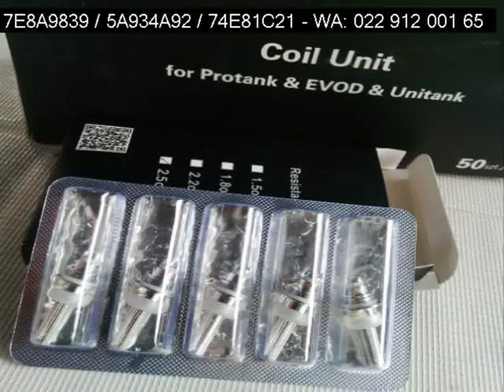022 912 001 65 jual vapor liquid cinere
Kunjungi vaporizer pen, vaporizer reviews, vaporizer vs humidifier, vaporizer won't drag, ermurah.blogspot.com/
Pin BB: 5C74CA08 / 74E81C21 / 5A934A92

vaporizers, vaporizer pen, vaporizer reviews, vaporizer vs humidifier, vaporizer won't drag, "